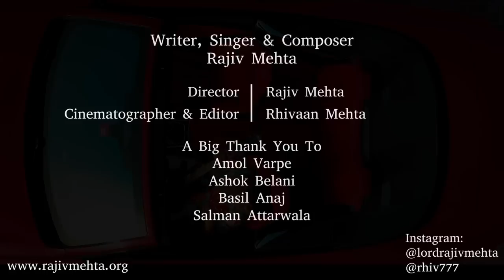Glass By Rajiv Mehta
Written, Sung & Composed By : Rajiv Mehta
Directed By : Rajiv Mehta
Cinematographer: Rhivaan Mehta
Editor: Rhivaan Mehta
Music Arrangement: Erick Machado
Drummer: R Phillip

Amol Varpe
Ashok Belani
Basil Anaj
Salman Attarwala

Special Thanks To Al Ahli Stable, Dubai.

Social Media Accounts:
Rajiv Mehta: @lordrajivmehta
Rhivaan Mehta: @rhiv777